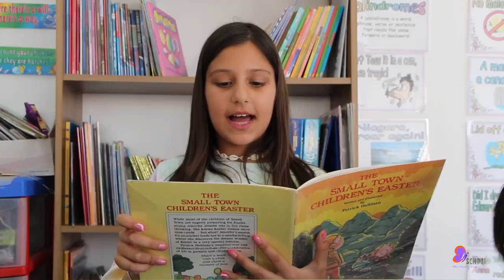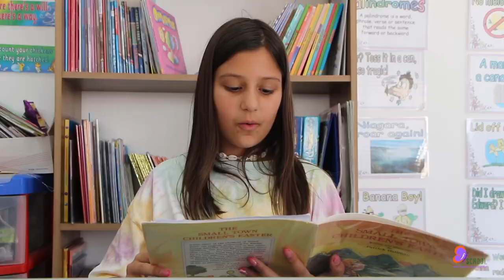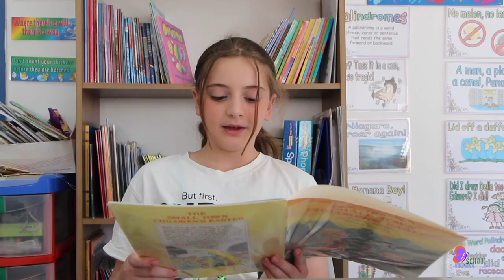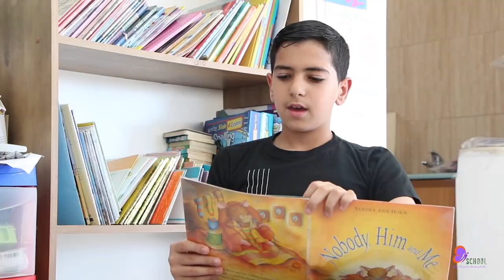Aladdin & The Lamp by Daisies 1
The well known Aladdin story with some new characters come to life in order to help improve the plot! Meet Leena and Lily, the kind and envious sisters!